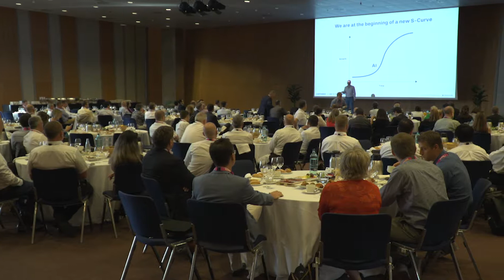SNACKEX 2019 - Interview with David Jago, Mintel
Interview at SNACKEX 2019 with David Jago, Trends and Innovations Director at Mintel.

SNACKEX is organised by the European Snacks Association (ESA) and is the only savoury snack and snack nuts event in Europe serving as the pre-eminent business meeting place for the whole industry.

The 2019 event was held 27-28th June in Barcelona.

About Focus:

Focus are a UK based multimedia communications agency specialising in audio and video production.  We help businesses use video and audio to maximise their sales impact and keep ahead of their competitors.